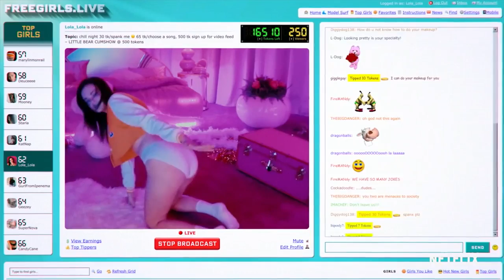"ВЕБ-КАМЕРА" ТРЕЙЕЛЕР (АНГЛ.) 2019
Элис зарабатывает на жизнь, выступая для клиентов перед веб-камерой. Однажды она обнаруживает, что не может зайти в свой аккаунт, а вместо нее выступает ее точная копия. Теперь девушка должна выяснить, кто захватил ее жизнь.